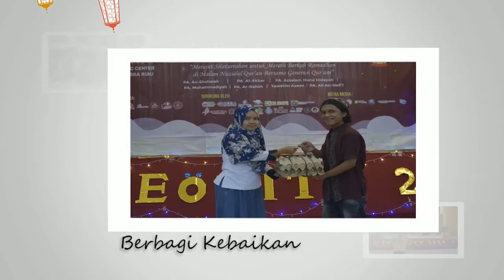17. Keutamaan Membaca Al-Qur'an | Sherly Aprilia Hanifah (Preority 2020)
4th Predatech on Charity (Preority) 2020
MUTIARA RAMADHAN
Semoga Indonesiaku Lekas Mebaik
Ramadhan Bersama Kita Satukan Do'a untuk Indonesia